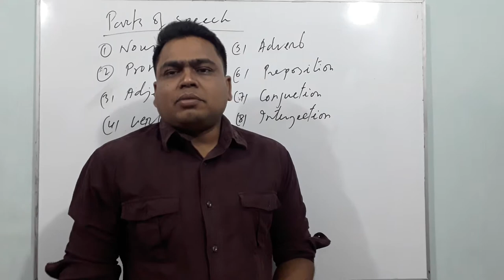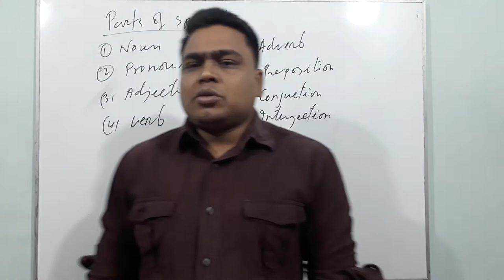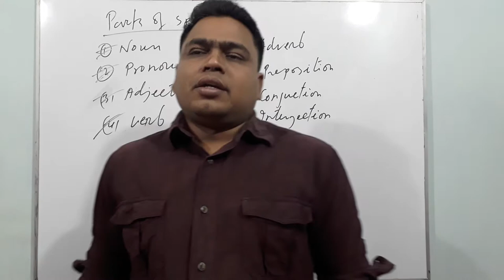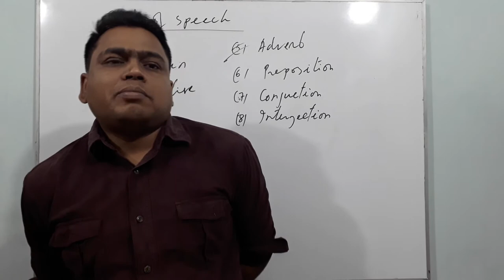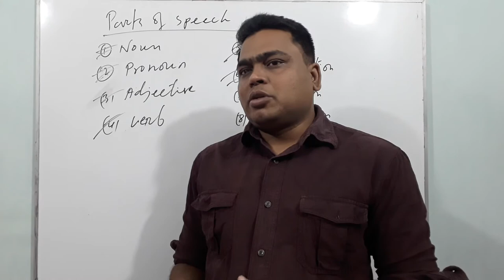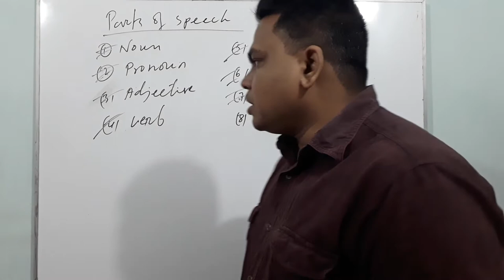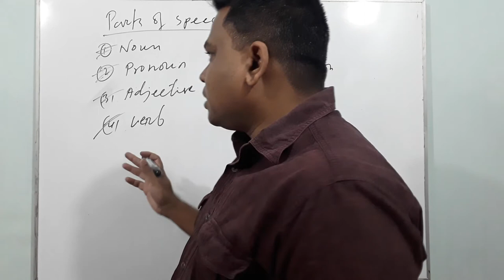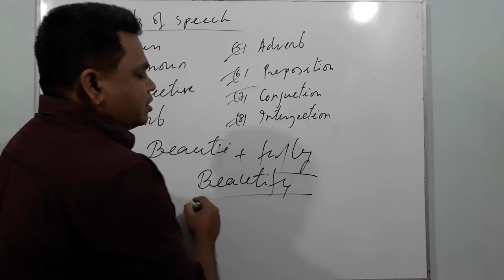Parts of Speech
# HSC
# Intermediate